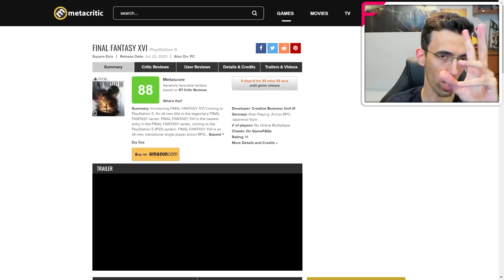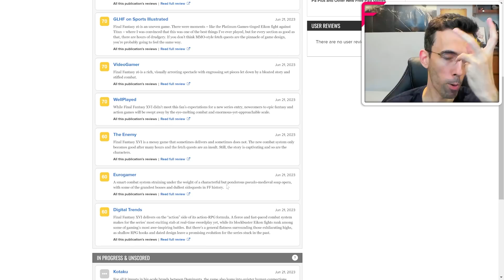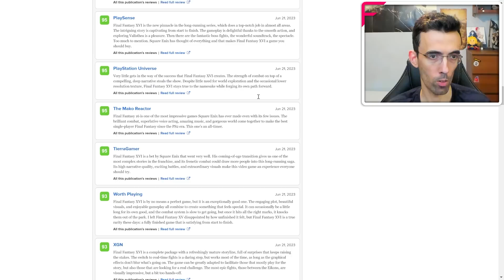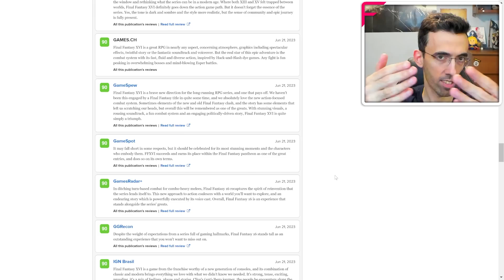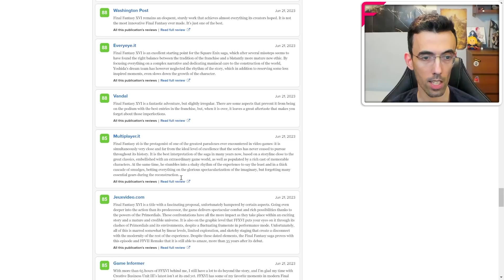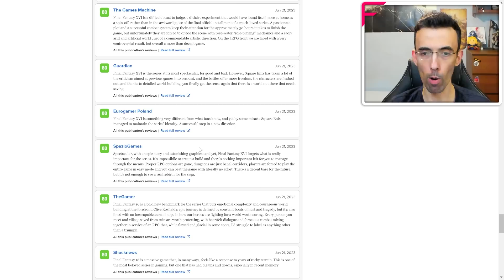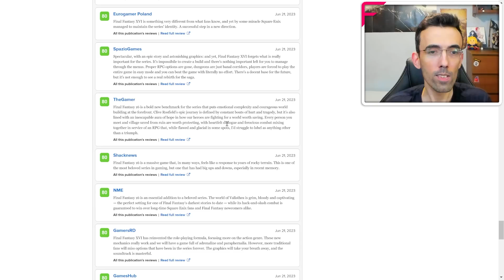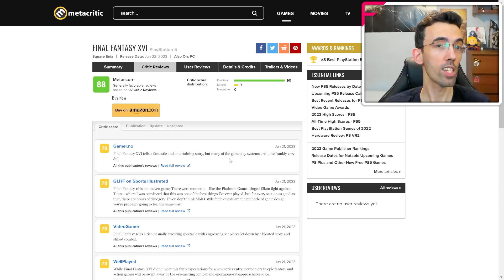LE RECENSIONI DI FINAL FANTASY 16 ► Troppe critiche ?